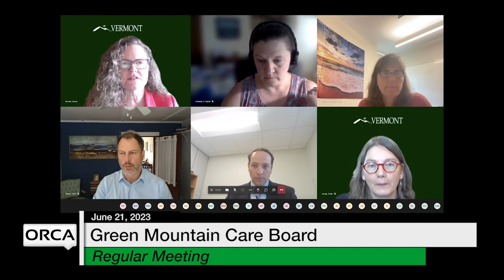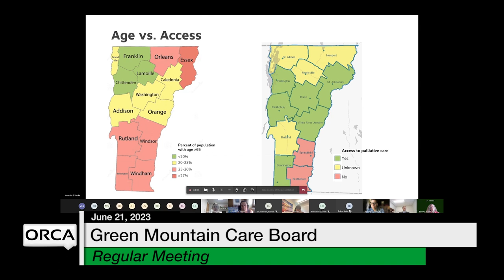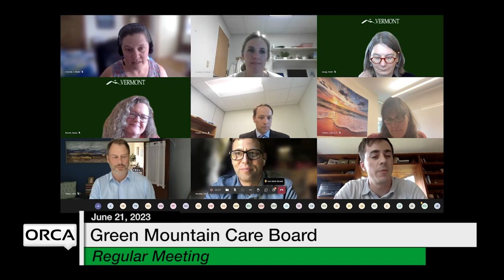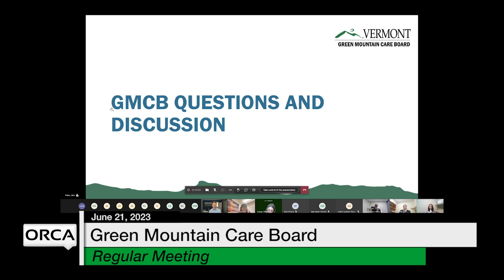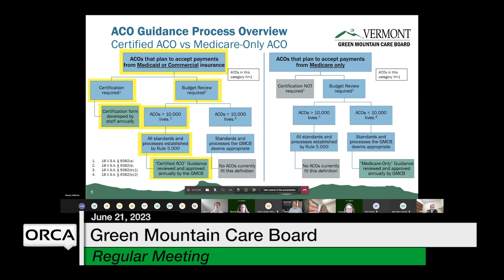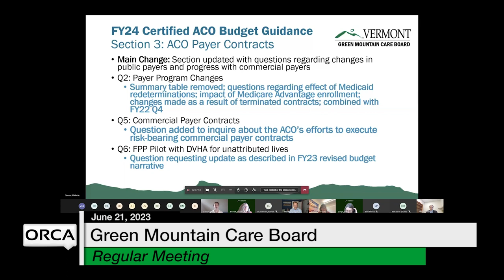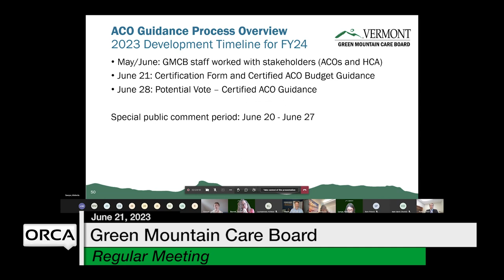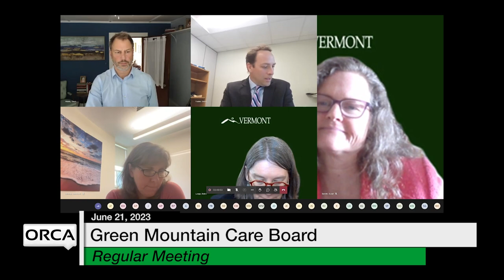Green Mountain Care Board - June 21, 2023 [GMCB]